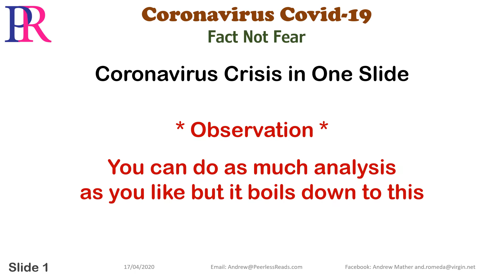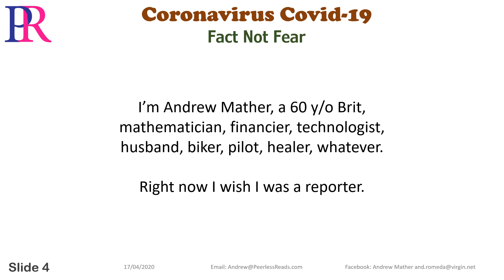Coronavirus In One Slide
You can do all the analysis you like, but it boils down to this.